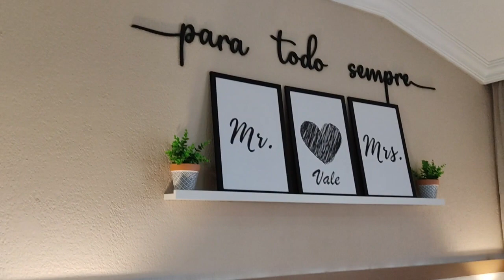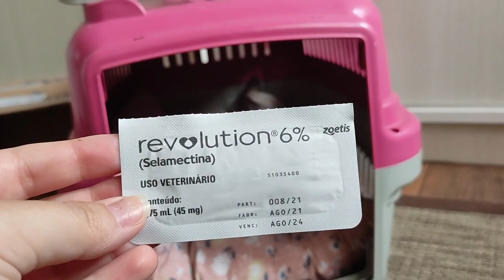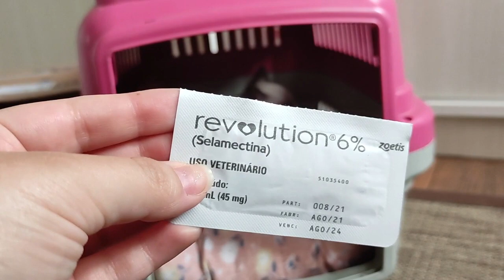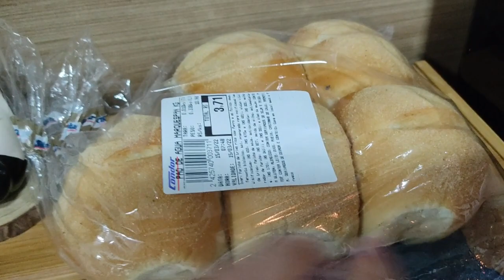Vlog: Organização e limpeza no lar +Integrante novo na família + Rotina ❤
Olá meninos e meninas, tudo bem com vocês?! No vlog de hoje mostro para vocês a organização na minha casa e fiz uma panqueca com farinha integral deliciosa. Espero que gostem de vídeo ❤
✅ Titulo do vídeo - Vlog: Organização e limpeza no lar +Integrante novo na família ❤
✅ Parceira: Lar doce lar da Zel @lardocelardazel_
E DEIXE SEU JOINHA!
(Parcerias e negócios)
👉 Direção e produção: Larissa Cristina do Vale
👉 Edição: Larissa Cristina do Vale